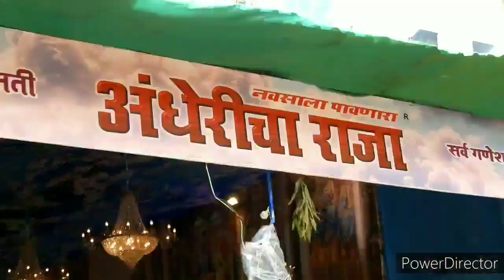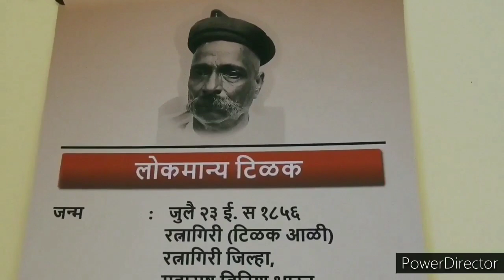Andheri Cha Raja 2020 / Santacruz Cha Vighneshwar2020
Andheri Cha Raja 2020,
Santacruz cha vigneshwar 2020